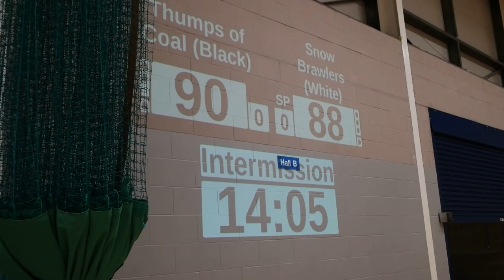Merry Mashup Glasgow Roller Derby OTA Game Period 1 p6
Merry Mashup
Glasgow Roller Derby hosted OTA Pickup Game

This Period 1 (part 6).
2 December 2023
"Glasgow Club" Scotstoun, Glasgow